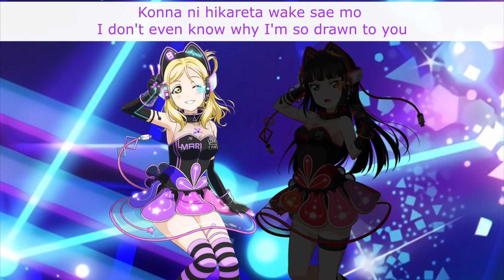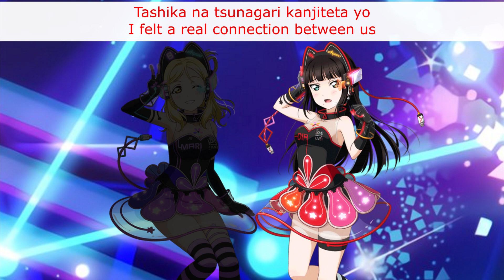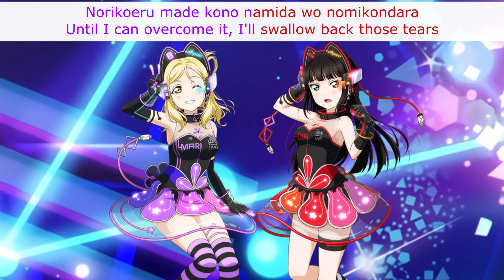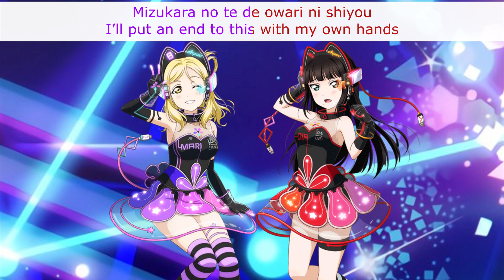Daydream Warrior (Mari-Dia Mix) - Eng/Rom Color-Coded Lyrics - Aqours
For Day 4 of my Aqours Fan Subunit week featuring Kira♡Kira, we have a duet mix featuring Mari and Dia. This suggestion was made by @RHiANN0N12 and I liked it as I haven't made a duet mix with Dia using this song yet. As always, you can download a non-sped-up version of this mix

Love Live! Sunshine!! belongs to Lantis. The lyrics came from the Love Live wiki and Rizu's Anime Lyrics with a few of my own tweaks, and the images are from School Idol Tomodachi.

Title: Daydream Warrior
Sung By: Aqours - Mari Ohara 小原鞠莉 and Dia Kurosawa 黒澤ダイヤ